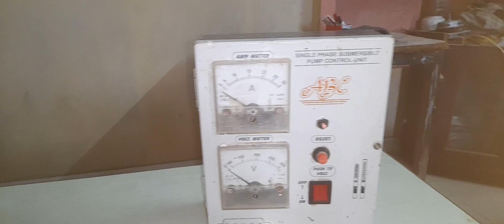submersible motor direct kaise chalaye//motor में candesher kaise lagate hai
submercible,submersible starter connection
how to make submersible starter connection
 at home
submersible starter connection hindi
1 hp submersible starter connection
1 hp submersible pump starter
starter submersible
single phase submercible motor connection
how to submercible motor connection without starter
 starter,water pump starter
capacitor start motor starter
How To Start Submersible Pump Using A Capacitor Without Using Submersible Starter

दोस्तो svelectrical technical में आपका स्वागत हैं
इस बीडीओ में आपको submersible motor direct  kaise chalaye एह बताया गया है